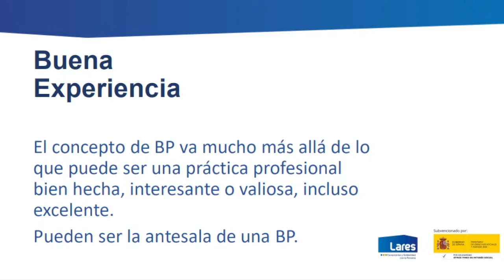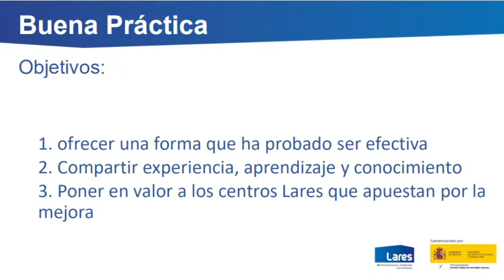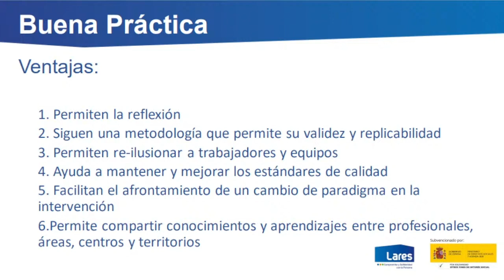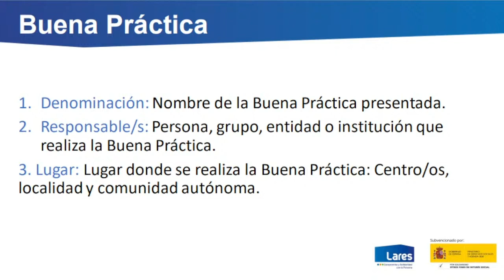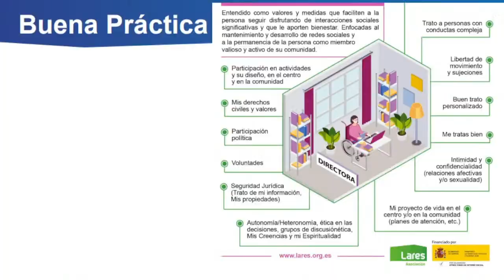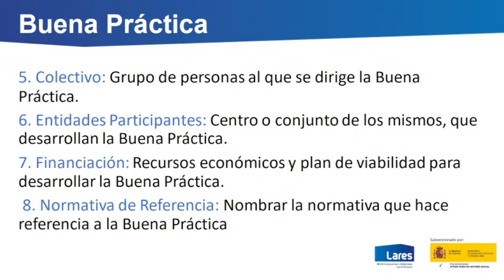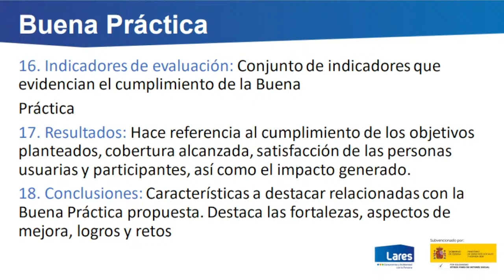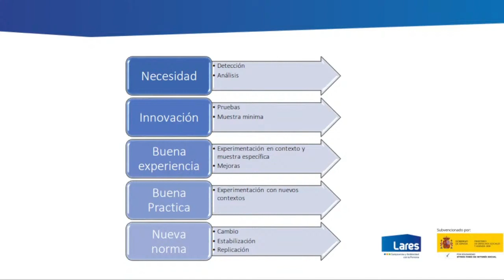¿Qué son las Buenas Prácticas (BBPP) - Desde Lares te lo explicamos